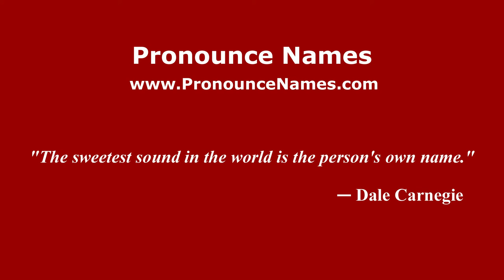How to pronounce Dino Sani (Spanish/Argentina) - PronounceNames.com